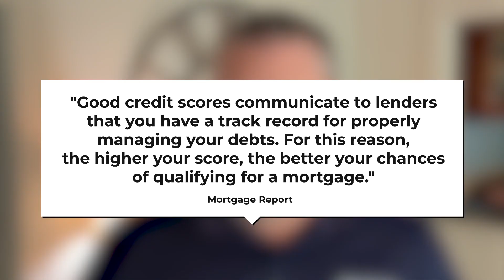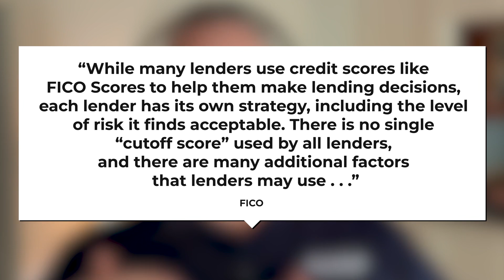How to Master Your Credit Score Now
Ready to master your credit score? Learn about credit card debt and how to manage it in this video for essential tips on improving your credit score! Your credit score is important when buying a home. Learn the tips and tricks to improve your credit score and understand its impact on your financial future.
🧑‍🚀 MOVING TO HOUSTON TEXAS? Let's Chat!🚀
If this is your first time to this channel, and you want to know everything about Houston, Texas and the surrounding areas, then subscribe▶ and tap the bell🛎 for notifications so you can be the first to know about the current market in Houston, Texas 😁

00:00 Introduction
00:20 Your financial report card
01:16 What is the minimum score needed to buy
02:11 Easy steps to increase your score
03:09 What does this all mean?